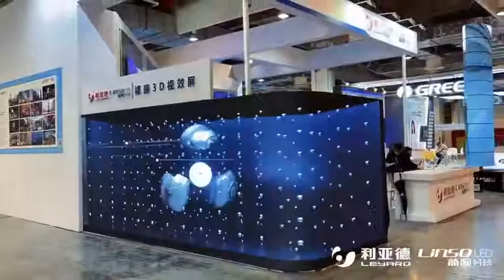Leyard · Linso 2021 Shanghai International Retail Complex Industry Expo